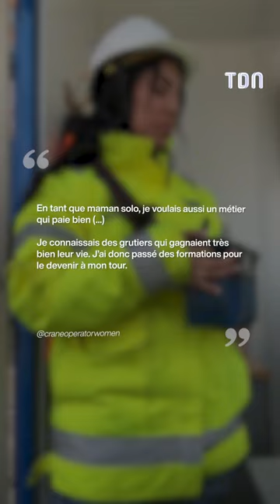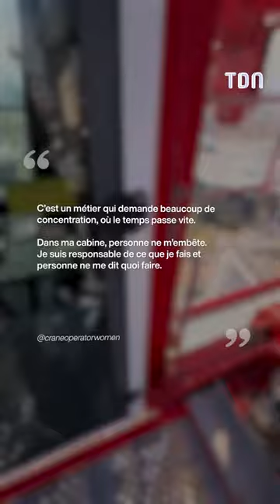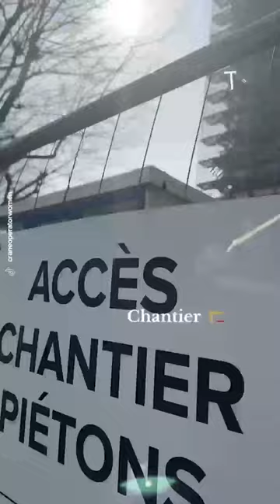Elle est l’une des rares femmes à exercer ce métier, et son salaire est très élevé !